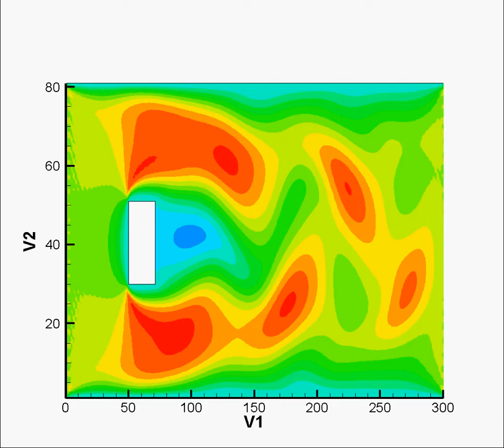export2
LBM simulation for flow over obstacle at Re 100